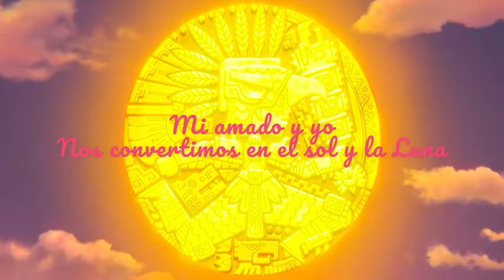Maya x zats ‐ AMV / Give Your Heart a Break/ Maya y los tres